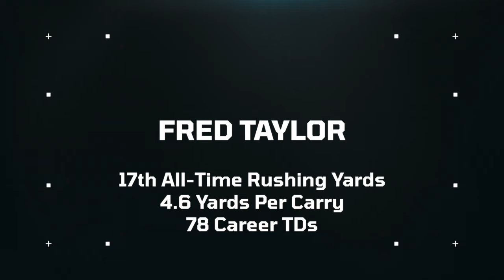FRED TAYLOR DESERVES THE HALL OF FAME!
Jordan de Lugo breaks down why Fred Taylor is deserving of the Hall of Fame.